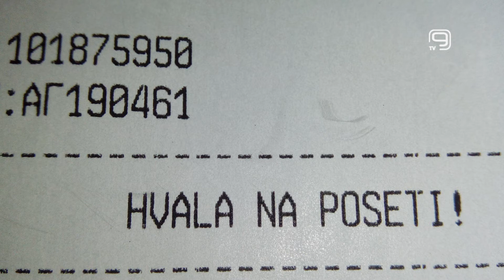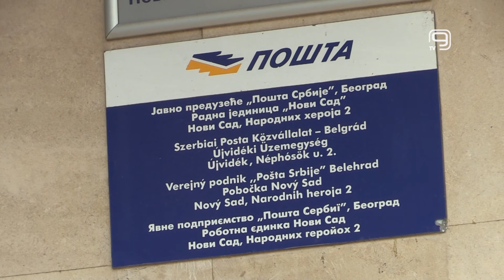TV KANAL 9, NOVI SAD: „UZMI RAČUN I POBEDI“ OD 18.9.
Novi krug nagradne igre "Uzmi račun i pobedi" počinje 18. septembra, potvrđeno je iz Vlade Srbije.